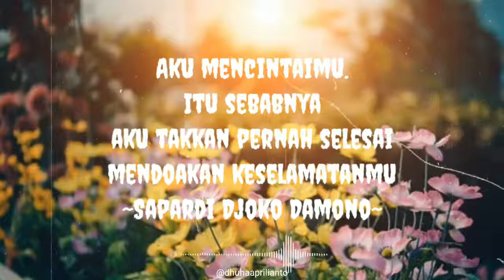Kata kata Cinta Romantis Bikin Baper Terbaru Terkini